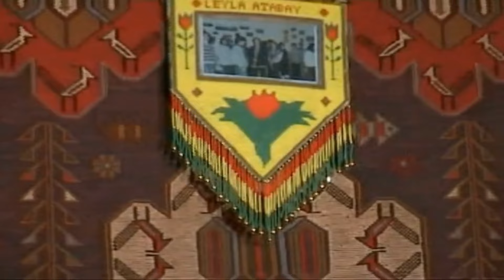Kürtçe Uzun Havalar [ Dengbeji ] - Stranen Kurdi...!!!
Albüm Adı : Ez Neminim
Eser Adı : Axayo
Solo : Dengbej Huseyne Baykani
Yapım Yılı : 2001